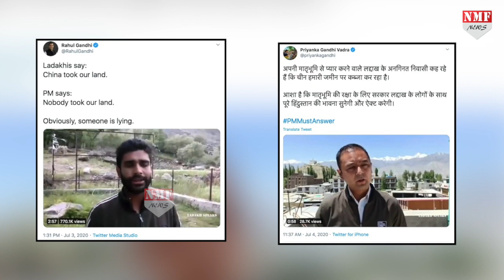Gandhi परिवार को अचानक हो गई Ladakh वासियों की चिंता, tweet कर बयां कर रहे दर्द !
प्रधानमंत्री नरेंद्र मोदी शुक्रवार को बिना किसी सूचना के सीधा लद्दाख पहुंच गए और हमले में घायल सैनिकों का हालचाल लेने के बाद चीन को संदेश भी दिया कि भारत अपनी संप्रभुता से समझौता नहीं करेगा…लेकिन इस बीच कुछ लद्दाखवासियों ने गांधी परिवार को अपना दर्द सुनाया है…जिनको दुनिया के साथ साझा कर मोदी सरकार को नाकारा दिखाने की जीतोड़ कोशिश कर रहे हैं राहुल गांधी और प्रियंका गांधी